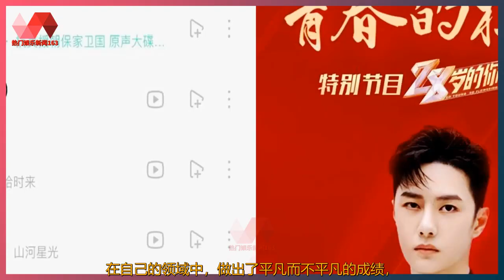王一博献唱冬梦飞扬，相约北京这座城，一起美美与共. | 王一博 - 热门娱乐新闻163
热门娱乐新闻163 27/10/21: 王一博献唱冬梦飞扬，相约北京这座城，一起美美与共. :  王一博献唱冬梦飞扬，相约北京这座城，一起美美与共.  在北京冬奥会倒计时100天之计，  央视新闻联合网易云音乐打造的冬奥会倒计时100天主题曲  《冬梦飞扬》正式上线，并且邀请了北京冬奥会文化推广使者王一博来献唱。  在这个特别的日子里，向全世界的冰雪健儿发出了“相约北京”的号召！  用音乐开启与亿万人的冬季约会。  这首歌一经上线，就引来了众多主流媒体的鼎力应援，  这个特殊的日子，这个全世界都期待的赛事，即将迎来倒计时100天。  这次王一博献唱的《冬梦飞扬》，歌曲旋律恢宏大气，  更是加入了京味十足的京锣跟京剧戏曲的诸多元素，  体现了北京这座城市的时尚、热情、文化底蕴于一体的多元化，  歌词更是激情盎然，青春燃动。  再加上王一博的献唱，更是助燃了这波年轻跟活力，  相约北京这激情的城，冰雪中我们相知相融，一起向未来美美与共！  首先，我们不得不为北京冬奥会的到来，  祝贺一下。期待相约北京的激情！  再次呢，我们也恭喜一下王一博能够再次献唱，  十足的正能量青年文艺工作者，  给足了我们太多正向输出，代表了年轻的Z一代，  让我们看到了这代年轻人的面貌。  为王一博的献唱，值得骄傲一下，  毕竟当下的娱乐圈需要这种的正向引领者，  传递更好的主流形象，主流价值观，主流文化。  树立一个良好的榜样形象，  才能让更多的人在了解中华文化的博大精深的同时，  更有一个积极向上的生活态度。  这次的《冬梦飞扬》，加上之前的《山河星光》  《平凡中的不平凡》《青春恰时来》等多首主流歌曲，  王一博算是当下娱乐圈中主流歌曲献唱者最多的一位。  为何如此深得主流媒体的喜爱跟鼎力支持？  这个除了之前我们所说的王一博是当下Z世代的年轻代表，  更重要的是他的顶级流量，  是一个让流量转换为正能量的一位，  身体力行践行主流价值，传递出年轻一代人的精神风貌，  更把追求热爱做到极致，专注于个人喜好的同时，  传递出更为正向的引导性作用！  王一博的个人形象跟国民度也是当下Z世代中的佼佼者，  他只做不说，低调谦逊做事态度，广受大众赞许。  王一博更重要的就是业务能力，稳稳当当，踏踏实实，  不断地在进步成长，用最朴实无华的方式，  在自己的领域中，做出了平凡而不平凡的成绩，  活成了自我，也活成了很多当下年轻人想要的模样。  就是这么的健康积极向上的形象，  才是主流媒体一直鼎力支持的原因所在，  为大众树立一个良好的文艺工作者的风貌，  让实力配得上流量，让主流价值在流量的加持下，  传递出来，这才是真正的正能量艺人该做的。  王一博多次献唱主流歌曲，  足够证明了他的优秀跟品行，为这种的年轻人点个赞！  为北京冬奥会加油！相约北京城，一起美美与共！